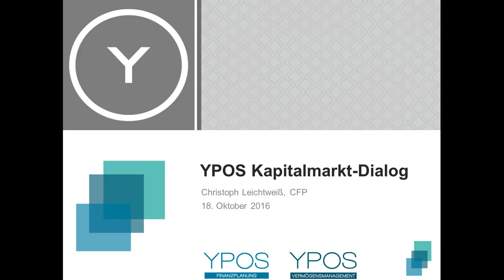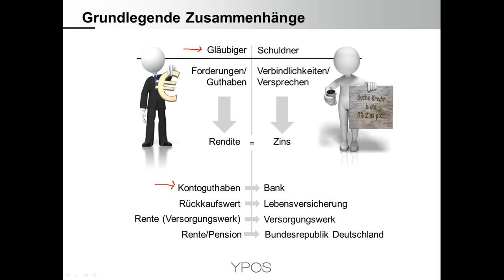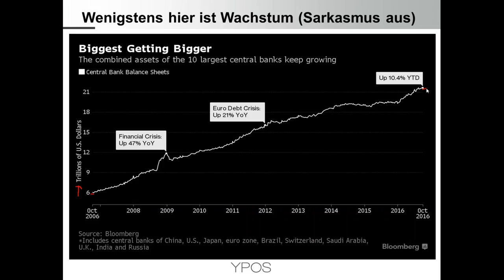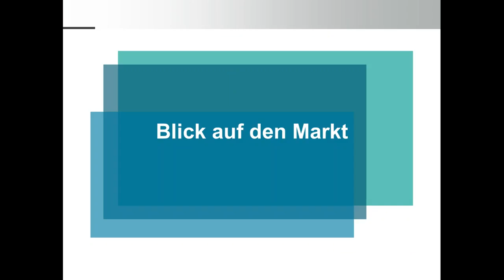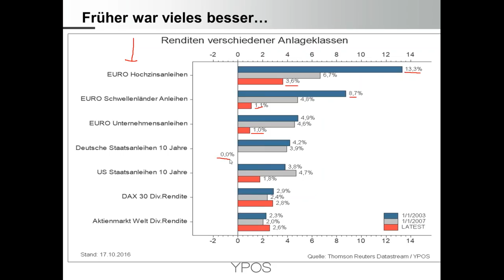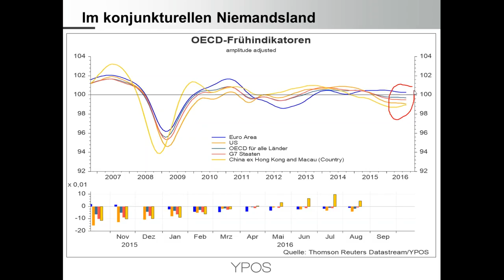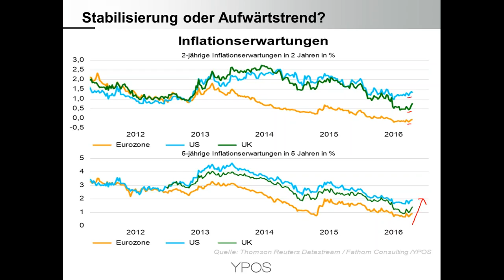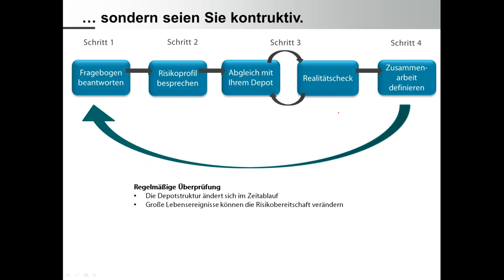Globale Verschuldung auf hohem Niveau - Schlußfolgerungen für Anleger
Nach einem kompakten Überblick über die wichtigsten Konjunkturindikatoren betrachten wir das aktuelle Bewertungsniveau von Aktien und Anleihen. Danach fokussieren wir uns auf drei Themen:

1. Globale Verschuldung auf hohem Niveau - Schlußfolgerungen für Anleger

2. Inflation - Kommt sie oder nicht?

3. Welche Fehler Anleger vermeiden sollten